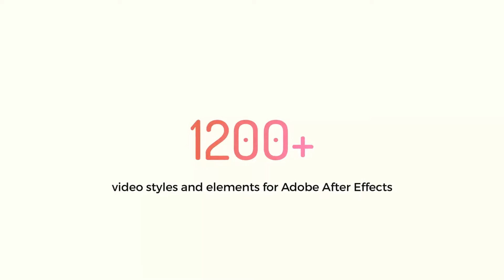CrispyLayers 1.0 - 1200+ video styles and assets | After Effects Template | Elements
Special Thank You ❤ to vcgmotion!

Recommended Section:
0:01 Liquid Elemets: Download the Pack Manager plug-in and 100+ elements for free at
1:24 Download 'Interior Slideshow'
1:24 Download 'Neon Wave Audio Visualizer'
1:24 Music
1:32.200 Download 'Subscribe project'